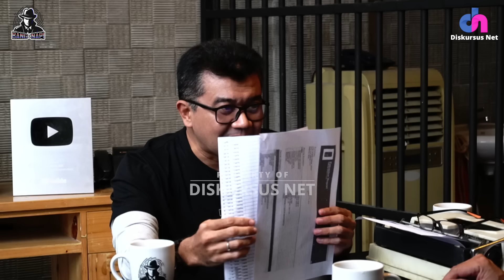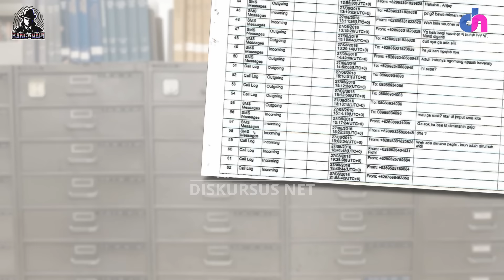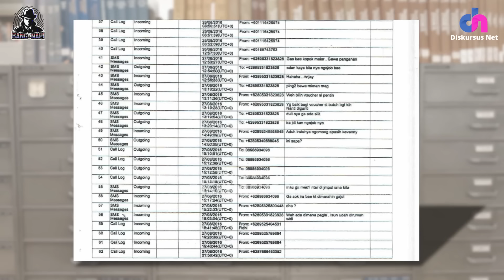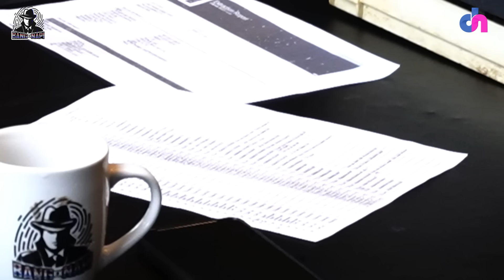BEDAH EKSTRAKSI DATA GAWAI VINA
Eksklusif di Bang ex Napi, bedah ekstraksi data gawai Vina bersama Psikolog Forensik, Reza Indragiri dan Penasihat hukum Saka Tatal, Edwin Partogi.

Dipandu Jurnalis Senior Insan Sadaono siniar mendalam dan tuntas mendapatkan berbagai keganjilan persidangan kasus kematian Vina dan Eky di tahun 2016. Diantaranya berkas persidangan Saka Tatal yang tidak pernah diterima Kuasa Hukum Titin dan belum dikirimkannya berkas peninjauan kembali (PK) Saka Tatal dari PN Cirebon ke Mahkamah Agung (MA).

Simak terus berbagai edukasi hukum, kriminal, psikologi dan dunia kejahatan hanya di

Bersama

Sobat Dn Terimakasih yang sudah support Kami Lewat Super Stiker

kalian bisa dapatkan informasi menarik lainya di berbagai social media kita.